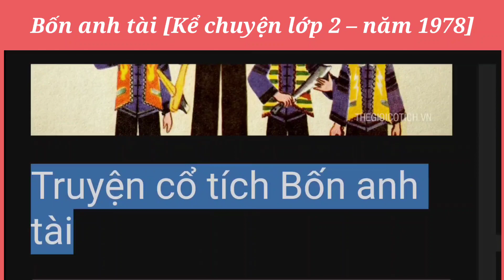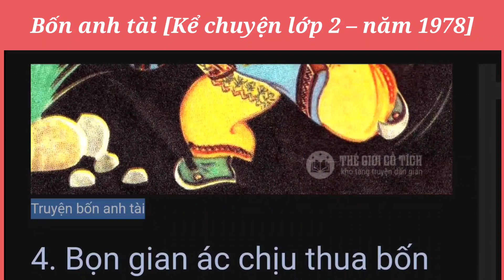Bốn anh tài [Kể chuyện lớp 2 – năm 1978]